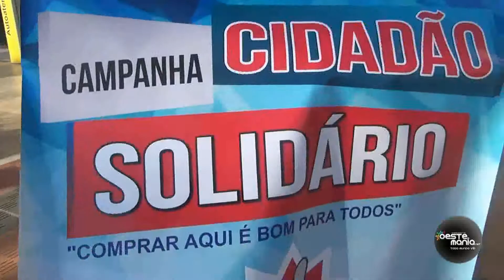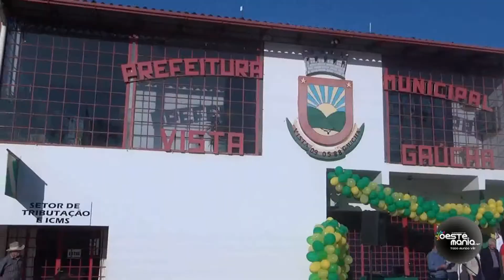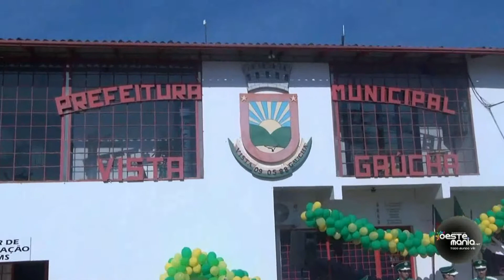DESFILE 7 DE SETEMBRO EM VISTA GAUCHA 2017 CLM